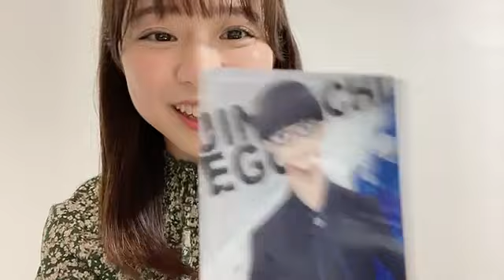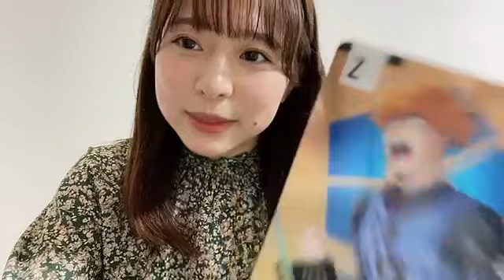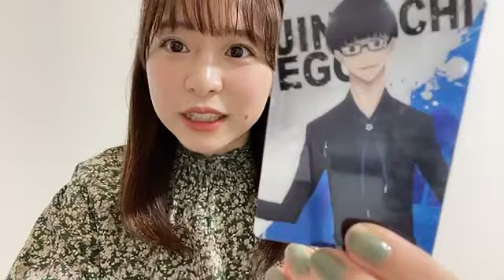2023年04月11日 18時23分58秒 倉野尾 成美（AKB48 チーム８）